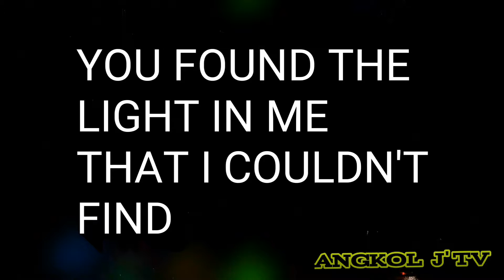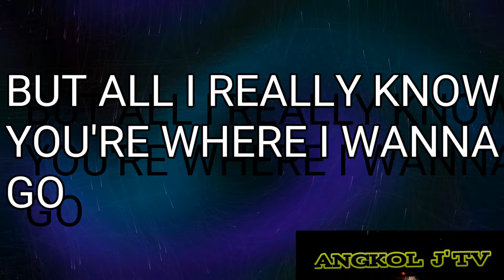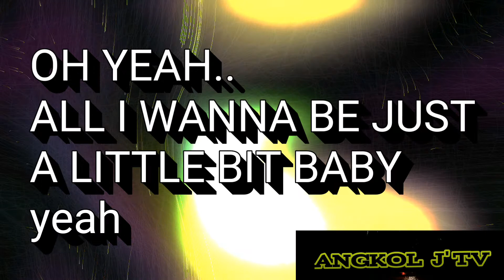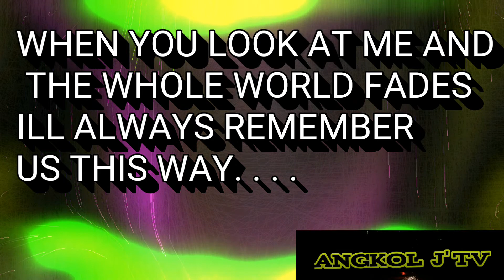Lady gaga always remember us this way(lyrics)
Here's my lyrics of lady gaga's song titled always remember us this way.
This is just a fan made lyrics video.